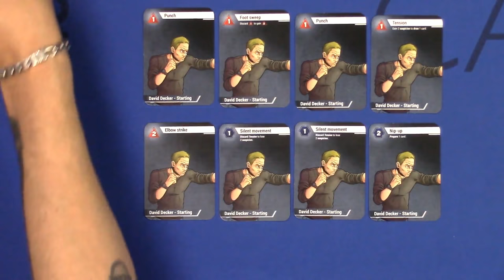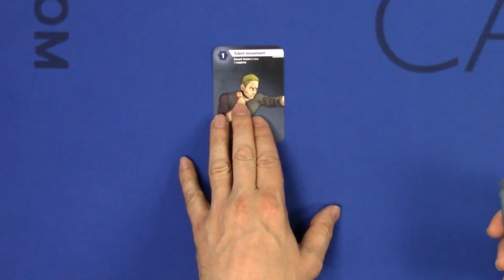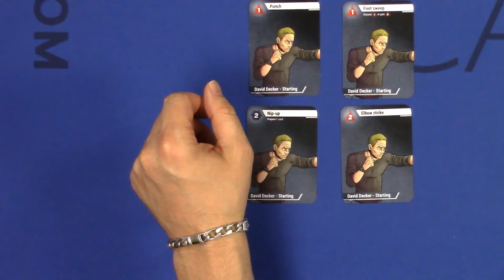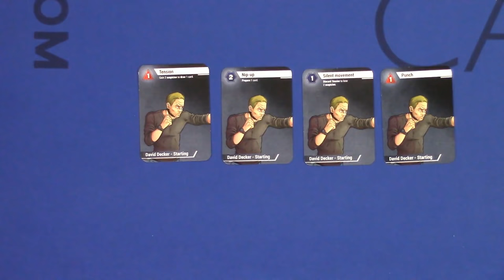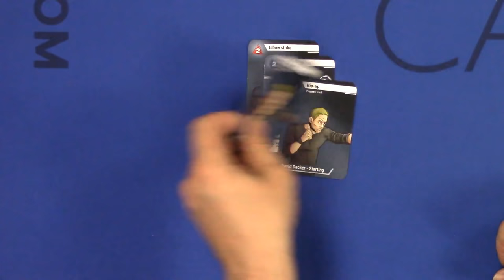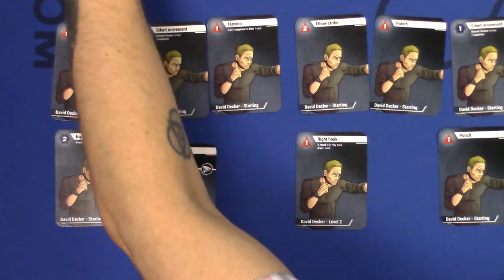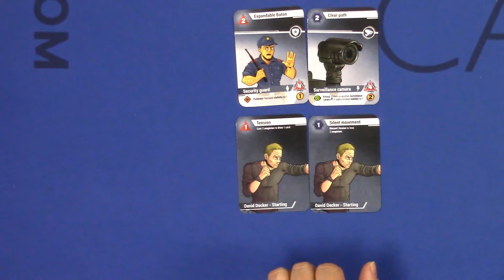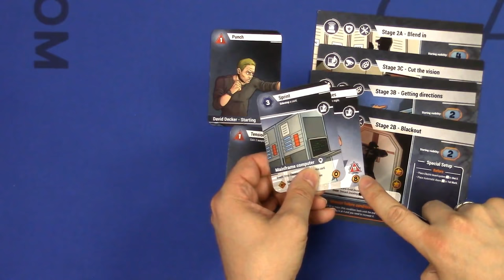Blight Chronicles: Agent Decker Play-through, Teaching, & Post-game discussion by Heavy Cardboard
Are you interested in learning how to play  Blight Chronicles: Agent Decker?  Here is your chance! Edward, from Heavy Cardboard, teaches you how to play in this video.

13611 E. 104th Ave
Suite 800